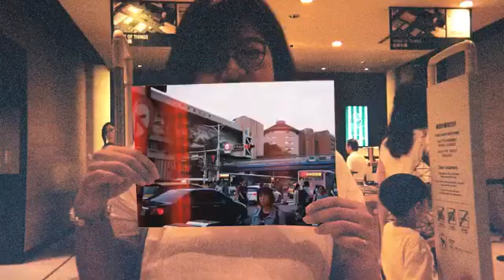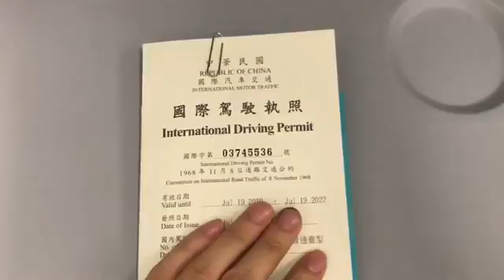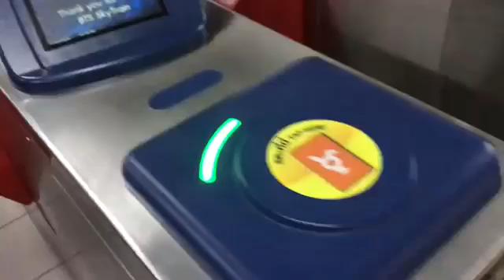【洲際漂移】漫遊曼谷－The Views of My City：美術4陳禹彤